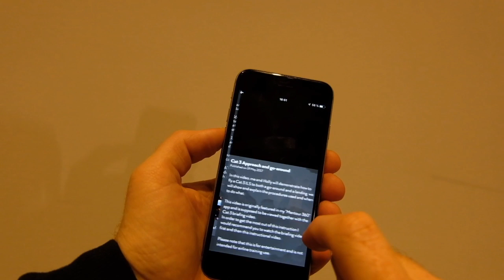Live-stream with Mentour Pilot! Ask your Aviation questions now!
Come join me for a Live-stream, ask all the questions you want.
I will give priority to questions asked using Super-chat (the little $ symbol under the chat) The user using super-chat is supporting the channel so "Thank you!"

If you have more aviation questions, or just want to hang out in a fantastic community and watch aviation content, talk to others and learn, get the FREE Mentour aviation app 👇🏻

You will get to preview my videos, come with suggenstions and much more! At the $10 level you will also get access to the PREMIUM services in the Mentour App as part of your membership.